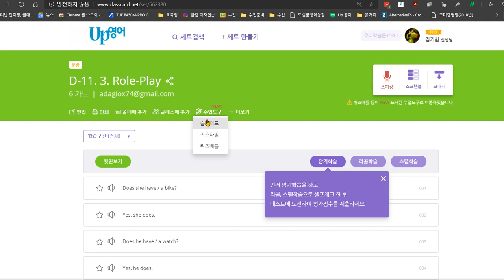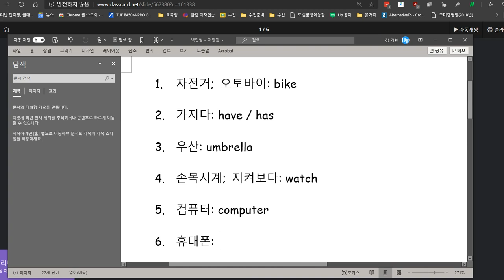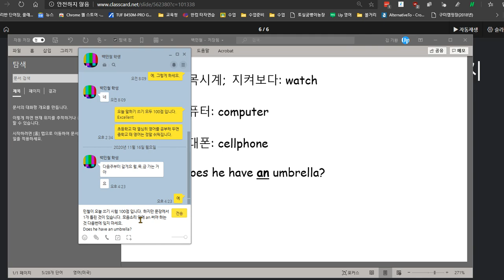백민철 2020 11 17 칭찬 전체 성취도 95점 음소리 앞에 an 써야 하는 규칙 알려 주었습니다